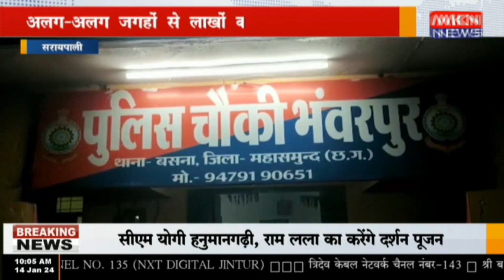सरायपाली - अलग अलग जगहों से लाखों की अवैध धान जप्त